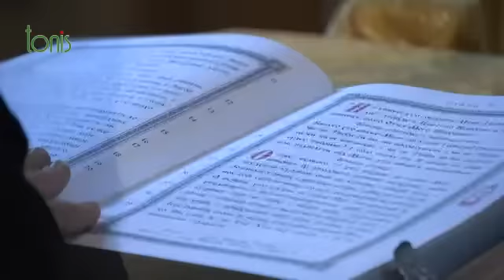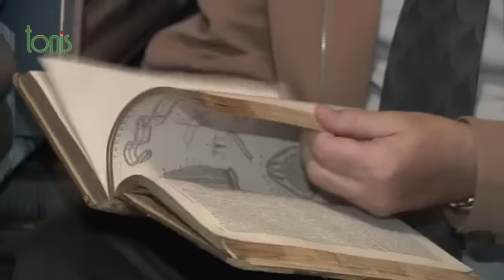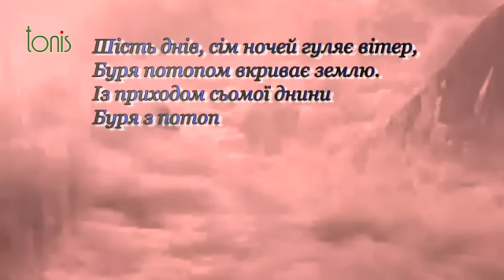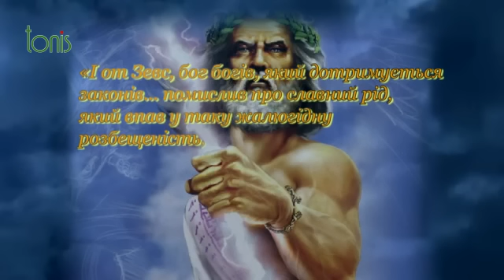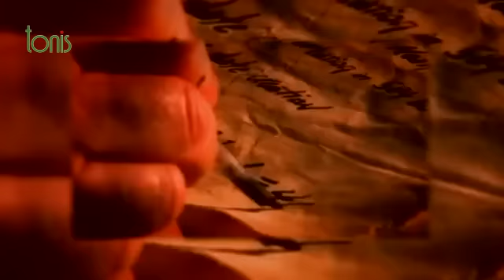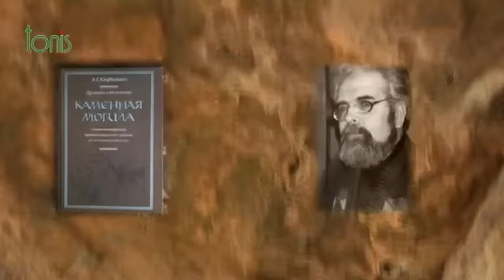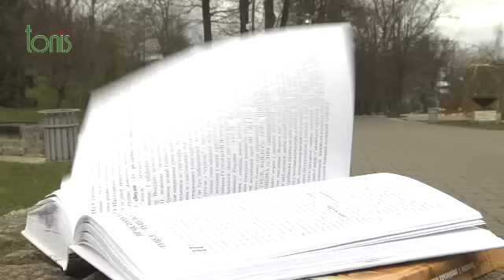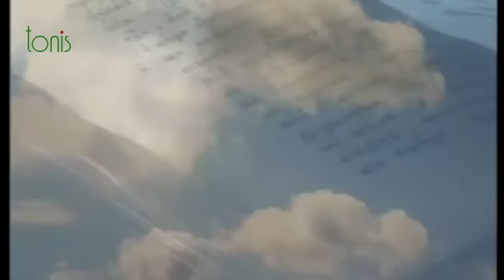Валерій Бебик. ВСЕСВІТНІЙ ПОТОП: МІФИ І ФАКТИ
Де відбувався Всесвітній потоп?.. Звідки він потрапив до священних книг людства?..